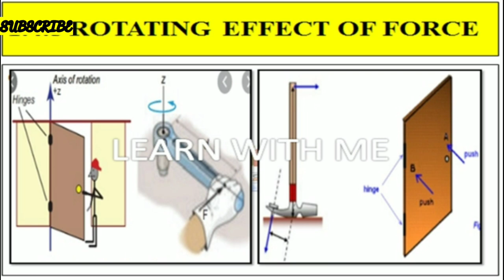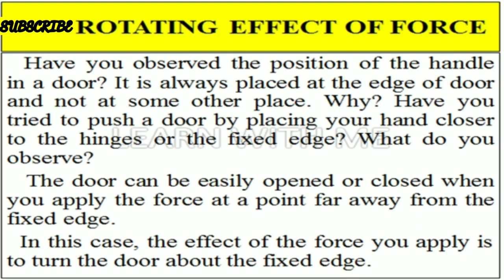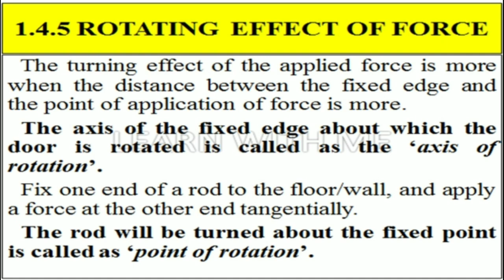Rotating effect of force 10th Science - Unit 1 - Rotating effect of force - Learn with me in tamil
10th science
# Unit 1 Laws of motion
# Rotating effect of force
Axis of rotation
# Point of rotation